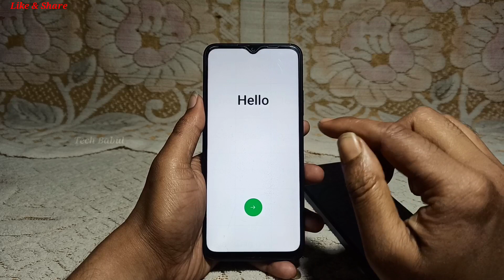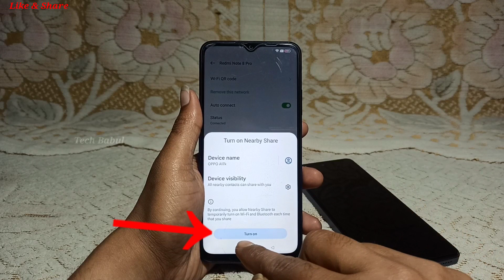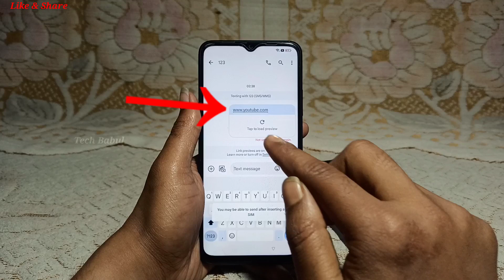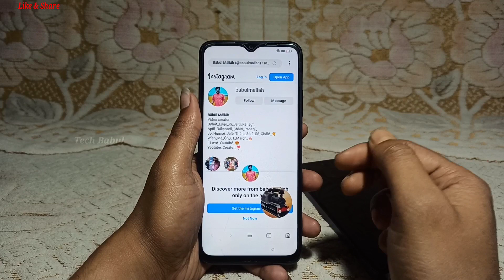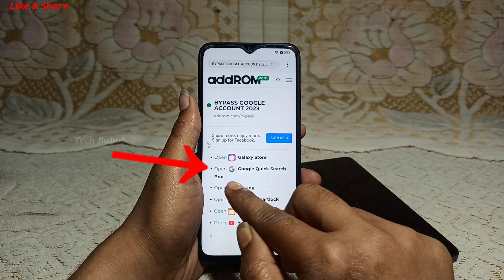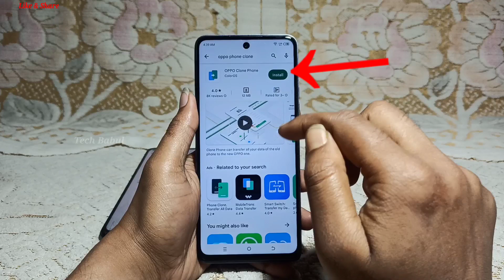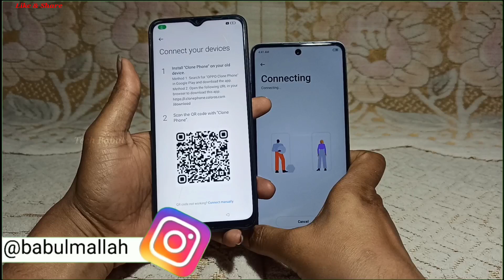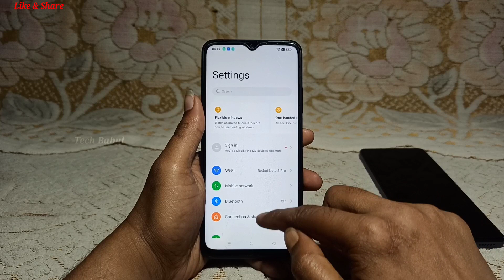Oppo A17k (CPH2471) Android 12 Reset Option Not Working/Frp Bypass|New Trick 2023|No Pc 100% Working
Oppo A17k (CPH2471) Android 12 Reset Option/Talkback Not Working | Frp Bypass Without Pc | New Trick 2023 | No Gmail Login | Bypass Google Account 100% Working By Tech Babul
Cover Topic :-
1. oppo a17k frp unlock without pc
2. oppo a17k frp unlock
3. oppo a17k frp bypass without pc
4. oppo a17k frp bypass
5. oppo a17k google account bypass
6. oppo a17k bypass google account
7. a17k frp bypass android 12
8. a17k frp unlock android 12
9. oppo a17k cph2471 frp bypass android 12
10. oppo a17k cph2471 frp unlock android 12
11. oppo a17k cph2471 frp bypass without pc
12. oppo a17k cph2471 frp unlock without pc
13. how to frp unlock oppo a17k
14. how to frp bypass oppo a17k
15. frp bypass oppo a17k
16. frp unlock oppo a17k
17. oppo a17k frp unlock android 12
18. oppo a17k frp bypass android 12
19. oppo cph2471 frp unlock android 12
20. oppo cph2471 frp bypass android 12
21. oppo cph2471 google account bypass
22. oppo cph2471 bypass google account
23. oppo a17k frp reset not working
24. oppo a17k frp bypass no gmail login
25. oppo a17k ka google lock lock kaise tode
26. oppo a17k ka frp lock kaise tode
27. oppo cph2471 frp reset no gmail login
28. how to frp unlock oppo a17k cph2471
29. how to frp bypass oppo a17k cph2471
30. how to remove google lock oppo a17k
31. oppo cph2471 frp lock remove
32. oppo a17k frp bypass reset not working
33. oppo a17k frp unlock reset not working
34. oppo a17k cph2471 bypass google account
35. oppo a17k cph2471 google account bypass
36. oppo a17k cph2471 remove google account
37. reset not working frp bypass oppo a17k
38. reset not working frp bypass oppo cph2471
39. oppo cph2471 frp talkback not working
40. cph2471 bypass google account lock
41. oppo a17k frp unlock new update 2023
42. oppo a17k frp bypass new update 2023
43. oppo a17k frp unlock new trick 2023
44. oppo a17k frp bypass new trick 2023
45. oppo cph2471 frp unlock new update 2023
46. oppo cph2471 frp bypass new update 2023
47. oppo cph2471 frp unlock new trick 2023
48. oppo cph2471 frp bypass new trick 2023
49. how to remove google lock oppo a17k
50. how to remove google lock oppo cph2471
51. oppo cph2471 remove frp android 12
52. oppo cph2471 remove google lock android 12
53. oppo cph2471 frp bypass android 12
54. oppo cph2471 frp unlock android 12
55. frp unlock oppo cph2471 android 12
56. frp bypass oppo cph2471 android 12
57. oppo a17k reset not working frp bypass
58. oppo a17k reset not working frp bypass
59. oppo a17k frp bypass talkback not working
60. oppo a17k frp unlock talkback not working
61. how to oppo a17k frp unlock android 12
62. how to oppo a17k frp bypass android 12
63. how to oppo cph2471 frp unlock android 12
64. how to oppo cph2471 frp bypass android 12
65. how to oppo cph2471 android 12 frp unlock
66. how to oppo cph2471 android 12 frp bypass
67. bypass google acount oppo a17k
68. google acount bypass oppo a17k
69. remove google acount oppo a17k
70. bypass google acount oppo cph2471
71. google acount bypass oppo cph2471
72. remove google acount oppo cph2471
73. how to frp unlcok cph2471
74. how to frp bypass cph2471
75. oppo cph2471 reset frp 2023
76. how to frp unlock oppo cph2471
77. how to frp bypass oppo cph2471
78. oppo cph2471 bypass google account lock
79. oppo cph2471 remove google account lock
80. oppo cph2471 unlock frp android 12
81. oppo cph2471 bypass frp android 12
82. oppo cph2471 frp bypass reset option not working
83. oppo cph2471 frp unlock reset option not working

Keep-Supporting
Keep-Loving
Keep-Sharing..